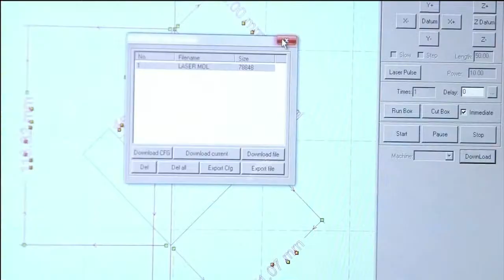For the Record: StartingBlock Madison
Neil Heinen talks with the people behing StartingBlock Madison about the center of innovation they're building in the Capitol East district.